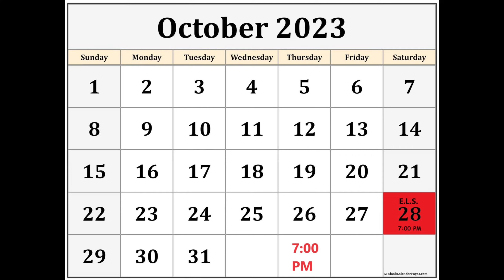ELECTRIC LIVE STREAM : Sat. Oct. 28th. : 7:00 PM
E.L.S. is back for it's "HallOweeN Special". Showing off this years display along with killer clips. Chat Runs The Yard. up until "ELS : EXTREME HallOweeN". This show will be ULTRA GRAPHIC VIOLENCE. You've Been Warned!!